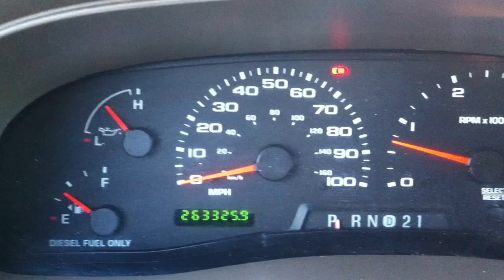2002 FORD EXCURSION LIMITED 4X4 7.3L POWERSTROKE TURBO DIESEL 263K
FOR SALE